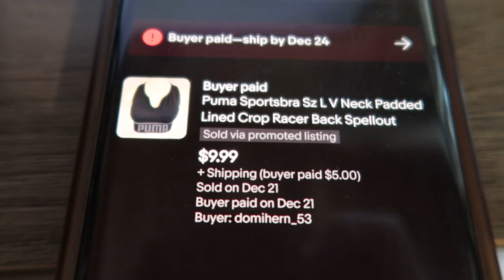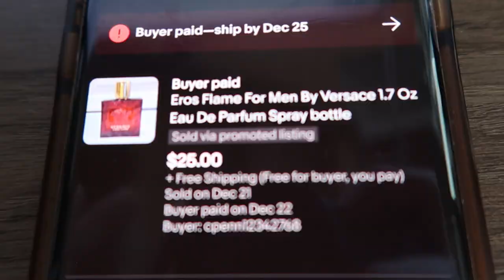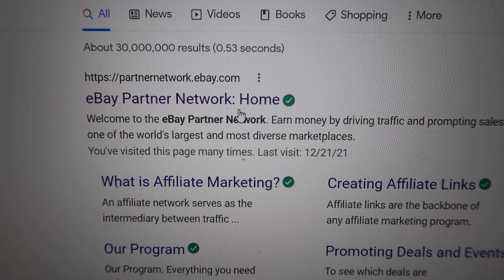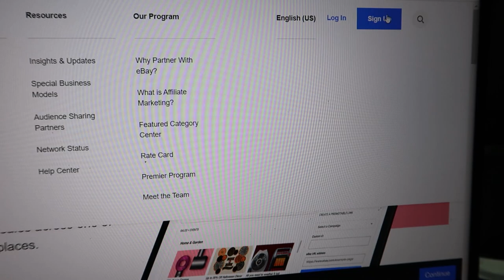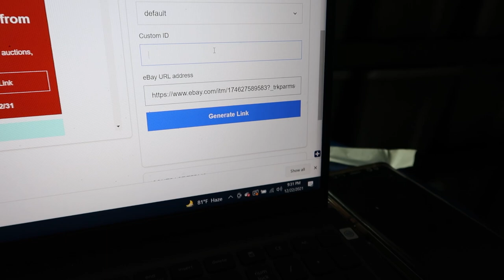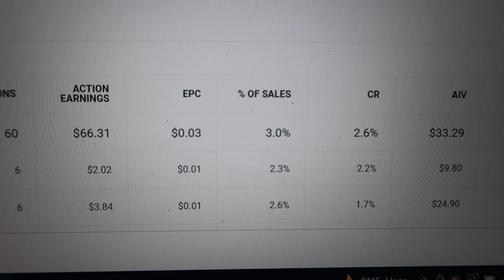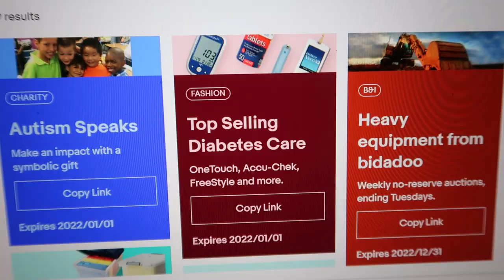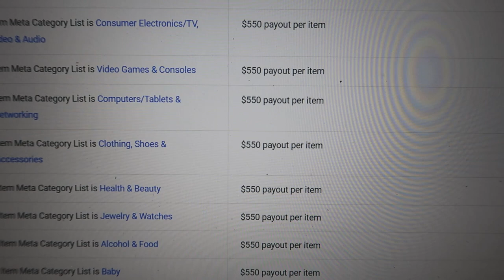Making Money on eBay Without Selling a Thing - Vlogmas 22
Timestamp for making money on ebay without selling a thing is 8:22 - you are welcome.

I have decided to jump right in and participate in Vlogmas 2021 as a Reseller!  I hope you'll enjoy coming along with me daily on my adventures this December.  God Bless y'all

God bless
and remember
Treat your business like your business
Video Keywords and searchable:
eBay Partner Network
EPN
vlogmas
vlogging
vlogmas 2021
reseller vlogmas
What Sold
Ebay
poshmark
Rachel Strickland
q4 sales
How to Resell
Side Hustle
reselling
thrifting
goodwill
goodwill haul
thrift haul
yard sale
yard sale POV
storage units
estate sale
estate sales
AUCTION HAUL
HAUL VIDEO
AUCTION GO PRO
auction video
auction score
reselling
ebay haul
auction with me
reseller chain letter
resell haul
reseller
reseller vlog
treasure hunting
treasure hunt
american pickers
picking auctions
auction picker
garage sale
yard sale
local auction
resell video
ebay video
picking
This was the deal of a lifetime
private pick
vintage treasure
garage sale
yard sale
garage sales
yard sales
bolo
ebay bolo
ebay seller
reseller
picking garage sales
reselling
picker
picking yard sales
treasure hunting
haul video
resell haul
selling
american pickers
reseller
reseller community
reselling community
ebay
amazon
free money
side gig
side hustle
2022